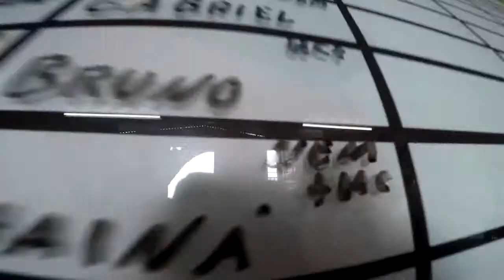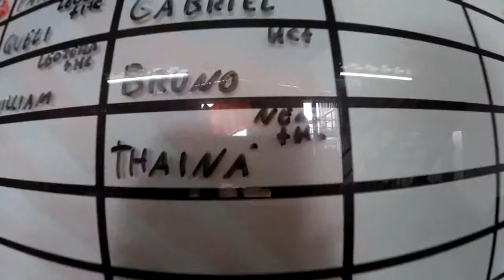Salto Duplo da Thaina na São Paulo Paraquedismoo